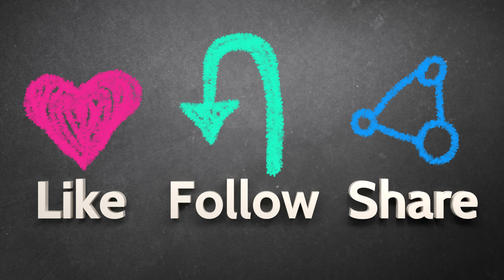Salarpuria Sattva Luxuria | Malleshwaram, Bangalore| Call@ 87479 70007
Salarpuria Sattva Luxuria

Salarpuria Sattva Luxuria epitomizes luxury in an unbeatable location – Malleshwaram, Bengaluru. Live a privileged life in this abode of automated luxury. Salarpuria Sattva Luxuria is a landmark residential project in the classy neighbourhood of 8th Main Malleshwaram, with easy access to the Metro station and just adjacent to the Orion Mall and The Sheraton. These fully air-conditioned homes stand out majestically with its iconic towers in fabulous glass finishes. This residential project comprises of 197 Ultra Luxurious Premium Apartments with premium lifestyle amenities.

Spacious homes of 3BHK apartments and 4BHK duplex and penthouses in the range of 2215 sq. ft. to 4465 sq. ft., these homes are well planned, aesthetically laid out and stylishly finished. It has the latest automation to make life comfortable and easy. The homes have no shared walls and are open on three sides with complete privacy and plenty of natural light.

Spread over 4 acres, the plush environment of Salarpuria Sattva Luxuria will raise your lifestyle by several notches. Amenities include a superbly equipped clubhouse, landscaped gardens, artificial waterfalls and swanky lobbies. Advanced technology, high security, complete power back up and green measures ensure the best quality living.

Located in a central upmarket area, it is surrounded by high-end malls, luxury hotels and has quick connectivity through the elevated flyover to the International Airport, IT Parks, Corporate Offices and major localities of Bengaluru. The best hospitals and international schools are all close by.

Salarpuria Sattva Luxuria by Salarpuria Sattva is a Landmark in the city! It’s a Milestone in your life!